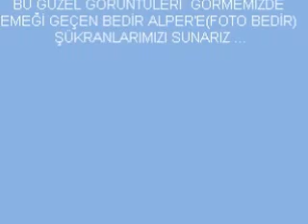KOYULHİSAR YAYLALARI 1989-1990